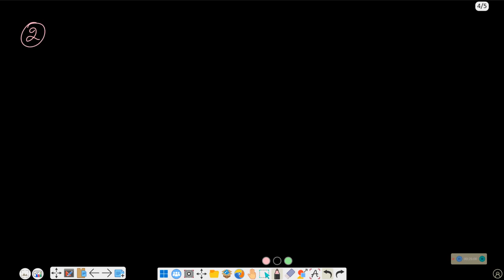3D EXERCISE 11 2